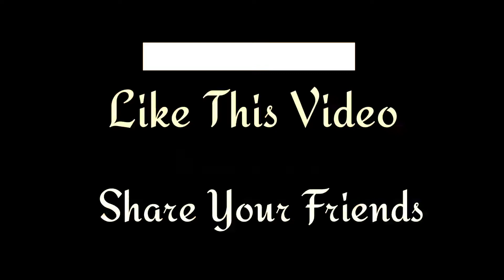PUBG Best Edited Montage || Chogada Tara || Vinax GamingYT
Vinax GamingYT
Hello Guys You Guys Are Just insane...Keep supporting
Tried Something New This Time Some Cinematic Shots got some idea from Sixty Hope You All Love it
Watch the entire video and let me know your thoughts about the video in the comments. Your feedback is appreciated